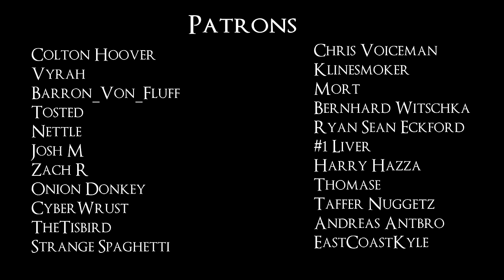The Best & Worst Enemies from Every Soulsborne Game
Hi folks,

This time I thought I'd try my hand at making a fun list of my favourite and least favourite enemies from each Soulsborne game. Crazy variety of different enemies in these games and so was pretty damn tough picking what I thought were the best and worst, but here ya go!

0:00 - Intro
2:00 - Demon's Souls
6:35 - Dark Souls
11:37 - Dark Souls 2
16:57 - Dark Souls 3
22:07 - Bloodborne
26:39 - Sekiro
31:18 - Elden Ring
36:49 - Closing Words